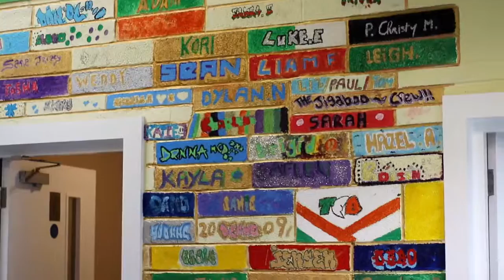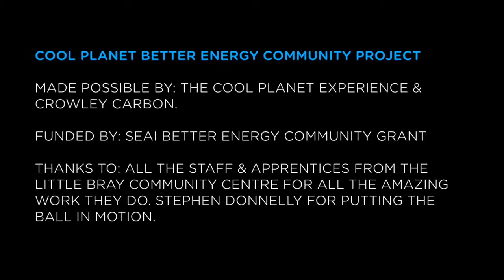Difference Day - Little Bray Community Centre - Cool Planet Experience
Under the Cool Planet Better Community Program,  the Cool Planet Experience & CoolPlanet (Crowley Carbon) gave the Little Bray Community Centre in Fassaroe a total energy retrofit - this will slash their energy bills allowing them to spend their money elsewhere. Simultaneously an invaluable apprentice scheme has been established to give local teens experience in a variety of fields. The energy retrofit was funded under the SEAI Better Energy Community Grant, managed by Cool Planet Experience